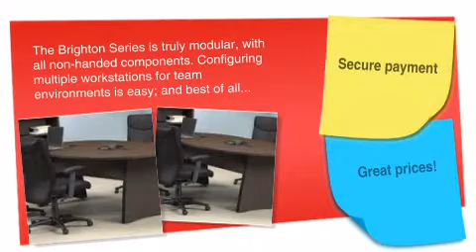Brighton Series: 6 ft. Conference Table - ofconcepts.com